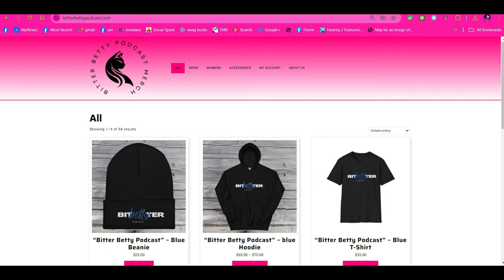The Round Table Podcast Part 3 - 4 conservatives, 2 liberals, and a black guy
A group of us reactors came together for a podcast called "The Round Table Podcast" and this is part 3. 4 conservatives, a black guy, and 2 liberals.